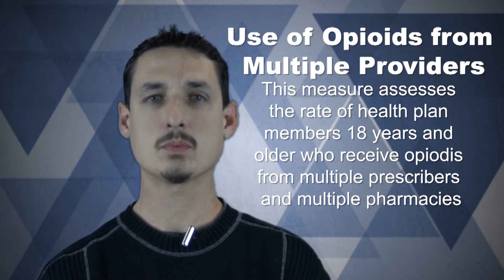Opioids and HEDIS®: Measures to Make a Difference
Opioid abuse is a serious public health issue. In fact, the US Department of Health and Human Services identifies drug overdose deaths as the leading cause of injury death in the US. But there is another worthy opponent joining in the fight against the opioid epidemic — health plans.
In today’s video, we’ll be discussing how HEDIS is playing a role in addressing current social health issues in America.

See the full blog at: CareNational.com/blog

Host:
Mike Vega

Visit our websites:
CareNational.com
Careers.CareNational.com